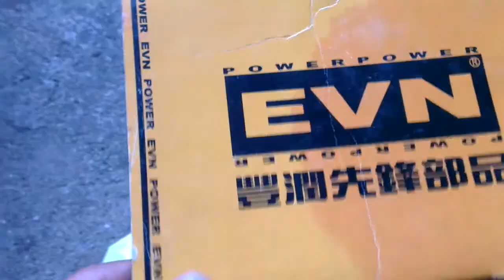Suesan new EVN race crank+6